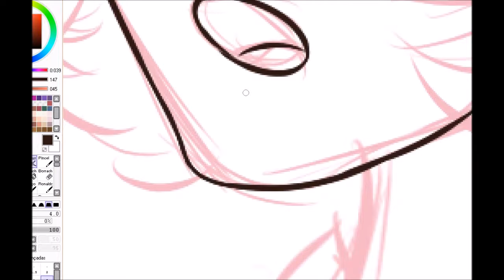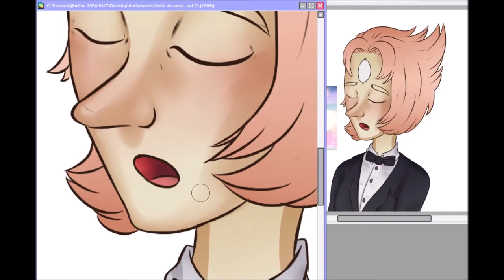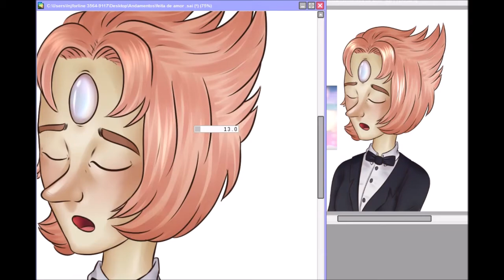Speed Painting] Pearl - Steven Universe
Fazendo fanart releitura de uma cena de Stiven Universe

[música - [Steven Universe] It's Over Isn't It (KozmoS Remix) ]